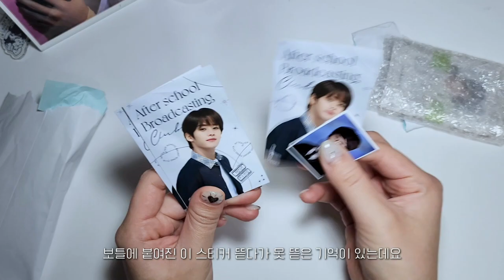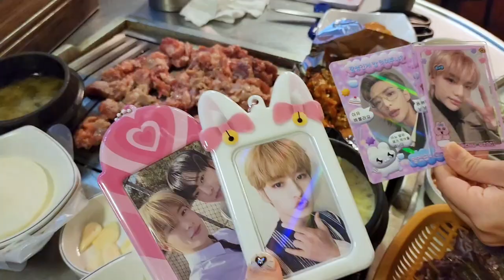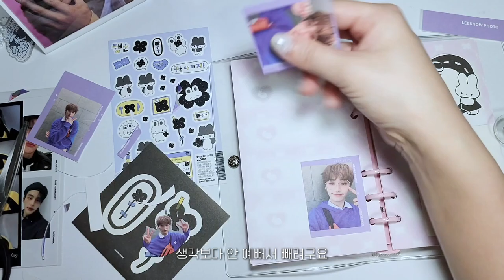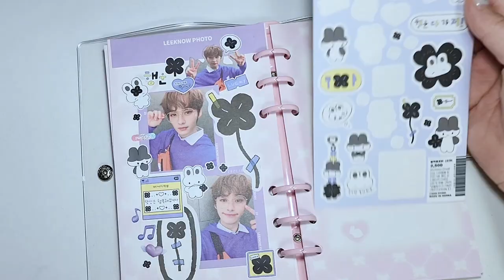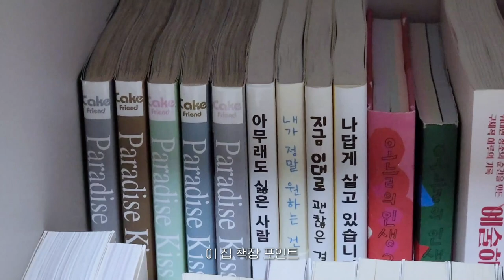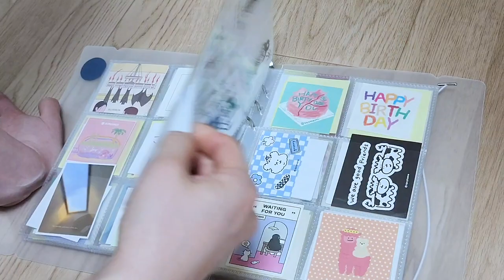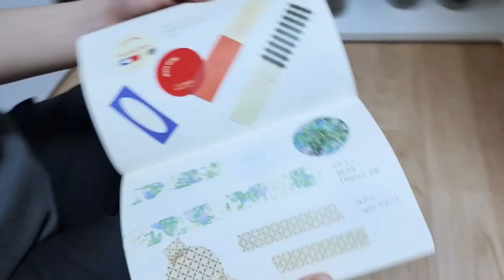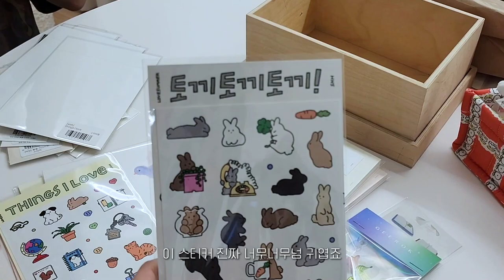(eng) STAY VLOG | 컴백전 고요한(?) 일상브이로그🍹 • 다꾸 바인더 방정리 구경하기 • 다꾸 스크랩 • 스티커하울 • 준등기깡 | 덕질 브이로그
감사합니다!